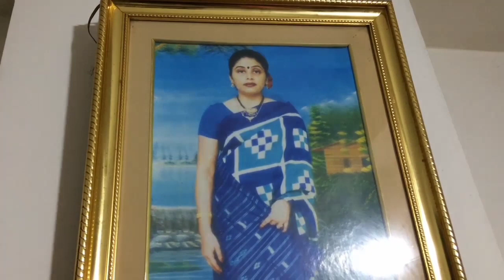Bengali Vlog# আজকে তোমাদের সৌরভ এর মা কে দেখাবো || তুলি যাবে পিপির বাড়ি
Welcome to Indian Blogger Poulami. Thanks to each and every viewers who are watching my videos in a regular basis. And those who are watching my videos for first time. Show your love by tapping on the Like button given below. Share your advice or speak with me by typing  in the comment box.